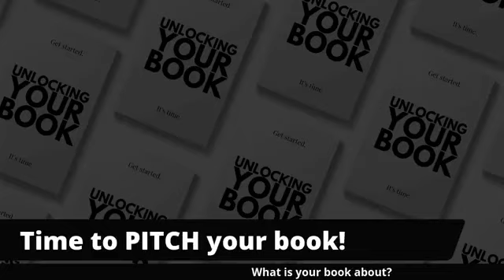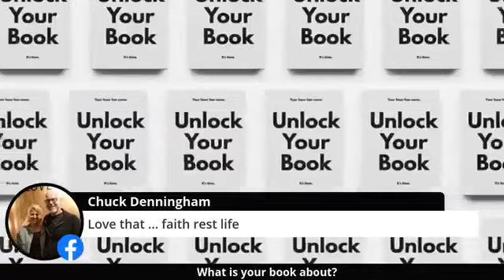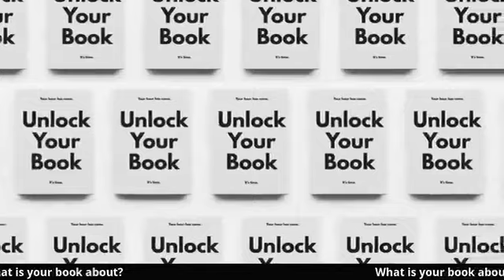The UYB Show hosted by Jeremiah Yancy and Krissy Nelson! Pitch Your Book LIVE!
Mentoring to Unlock Your Book
- Remove confusion.
- Clarify your message.
- Publish & promote your book.